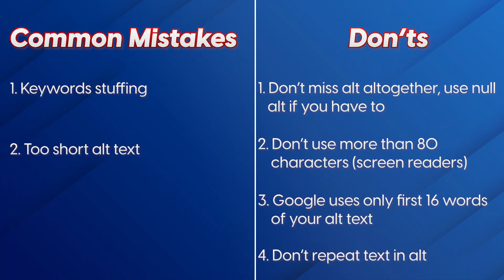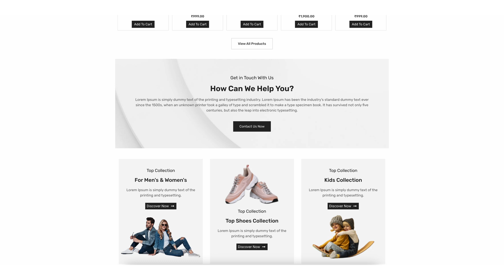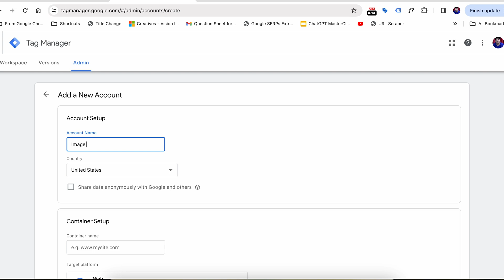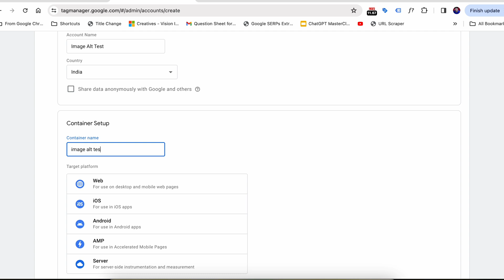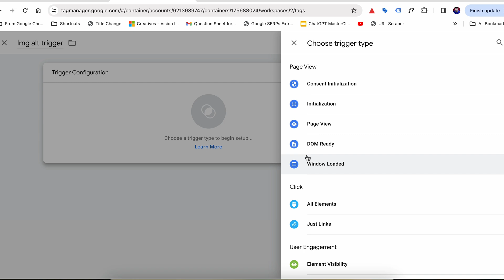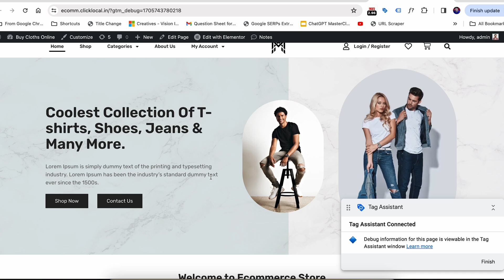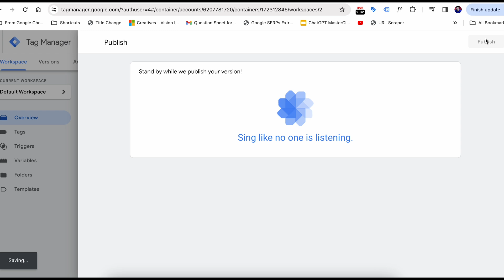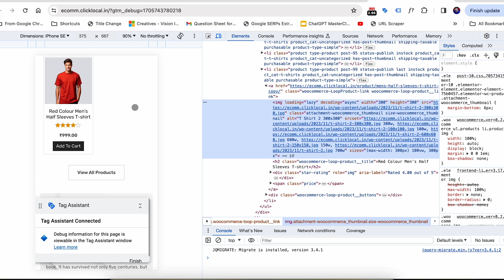Image SEO Series | Part 5 - How to generate ALT attribute automatically | FREE ALT TEXT SCRIPT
We are going to learn image SEO in the entire month of January 2024. This video will explain what is Image alt attribute (commonly known as image alt tag), how to write good image alt text with an example, what is image caption, and what is image title?

Complete Digital Marketing Program By Amit Tiwari

The only course you need to start your career in Digital Marketing in the AI era

Cannot decide which course or institute to select to start or advance your career in Digital Marketing?

You know the answer, it is never about the institute but the trainer.
At AIM, you know your trainer. He has taught over 5000 students and recorded over 500 valuable lessons on digital marketing that are freely available on YouTube.

Already working in Digital Marketing as an SEO/PPC or SEM executive and not able to move forward in your career goals?

You know the answer, it is never about the concepts but how to implement them.
At AIM, your trainer will show you how to take a website and make it user-friendly, plan the content for it, perform technical SEO on it, and make it fast. You will learn how to bring traffic month after month!

Top Features:
Prepares you for digital marketing in the age of AI
No-nonsense curriculum that prepares you for the job
5 (3+1+1) months long detailed syllabus
160+ hours of live classes
50+ tools including 15 Google tools covered
Regular doubt-solving classes
Academic counselor support
Recordings of all live classes
Assignments, quizzes, and live projects for practice

Course Details:

Wide range of career opportunities
The course starts on 22nd January 2024
5 Months long comprehensive course
Weekday and weekend batches are available
Offline classes available**
Recordings available of all classes
Course validity lifetime
Prerequisite None

Tools Covered
Google search console
Google Analytics
Google Trends
Google ads
Google AdSense
Google sites
Google business profile
Google looker studio
Google developer console
Google Alerts
Google sheets
Google Notebook
Google Pagespeed Insights
Facebook Ads
Linkedin Ads
Microsoft ads
Microsoft clarity
SEMrush
Ahrefs
ChatGPT
GTMetrix
Pingdom
Screaming Frog`
Mobile Moxie
Local Falcon
WordPress
FlyingPress
WP Rocket
Rank Math
Yoast SEO
Cloudflare
Elementor
MailChimp

* Some features are available for offline batches only
** Offline batches have a different fee structure